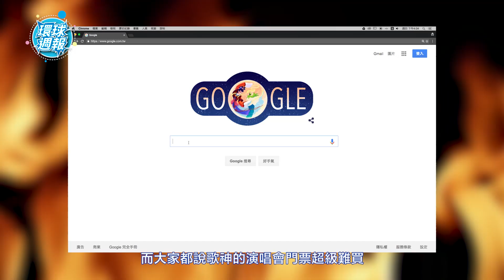環球娛樂週報 十五集/Weekly Special Episode15 : 歌神 張學友 [A CLASSIC TOUR 學友·經典世界巡迴演唱會] 香港發佈會 神級專題報導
"歌神"張學友 明年2月連兩周末台北小巨蛋開唱 10/1中午開賣！
「A CLASSIC TOUR」香港記者會 公佈世界各地的超強大”經典”團隊
不只演唱會”經典”呈現 電影「破壞之王」 為人津津樂道”經典”片段
周星馳道盡樂迷心聲：張學友的演唱會門票全世界最難買！

“歌神”張學友日前在香港舉辦記者會，宣佈「A CLASSIC TOUR 學友·經典世界巡迴演唱會」香港站將於今年12月4日至29日舉行共20場演唱會，台灣也同步預告了好消息！將於明年2月11、12、18、19日連續兩個周末在台北小巨蛋開唱，今年10月1日中午12點於拓元售票系統開賣！

下午在香港洲際飯店舉行的記者會，一開始播放一段經典影片，隨後LED門牆打開，張學友現身其中並走到唱片公司特別製作的紅館台，相隔5年將再次踏上紅館，這次他想做出接近自己想像中的演唱會，像會選擇四面舞台的型式，是因為張學友從開始做演唱會，一直覺得四面台很厲害、很經典，自己也會盡力在表演上去做更多的嘗試。距離他1995年的四面台演唱會已是21年前，張學友表示，有重溫舊夢的感覺，練舞兩個多月的他，透露會比上次巡演跳得多一點，持續體能訓練維持體力、體型，練唱3個月已唱差不多有100次，他表示，「在什麼狀況、用什麼方法面對，身體無法掌控，但狀況可以，鍛鍊是最有效的方法。」

記者會上也公佈超強大的”經典”陣容團隊，創意暨美術總監：奚仲文、監製：劉宏基、音樂總監：吳慶隆、舞蹈總監：NappyTabs、影像導演：陳奕仁、服裝設計：陳華國、工程總監：李國海，影片播出介紹來自世界各地的製作團隊，經典陣容讓全場興奮驚呼！張學友也和出席的”隊友們”暢談這次的”經典”之旅。

不只演唱會將”經典”呈現，記者會現場更播放電影「破壞之王」最為人津津樂道的”經典”片段，影片中周星馳道出廣大歌迷們的心聲：「全世界最難買的演唱會門票就是張學友的演唱會！」每逢張學友開演唱會前，此電影片段必再掀起熱烈討論。張學友表示，電影應該是20幾年前的，很開心現在開演唱會還有人來聽，但他也笑著說希望大家不要被影片嚇壞，快來聽演唱會。香港站將於12月舉行共20場，台灣則於明年2月連續兩個周末在台北小巨蛋開唱，今年10月1日中午12點於拓元售票系統開賣！拓元官網